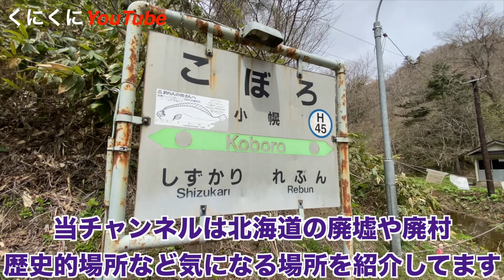【謎の地下室】札幌オリンピック施設残る手稲山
過去に撮影した複数の動画を一つにまとめてみました

撮影機材
カメラ　　iPhone13Pro
　　　　　GoPro HERO11
ジンバル　OM4
PC               MacBook Pro2020 intelCPU
編集ソフトFinal Cut Pro X
音楽　魔王魂　DOVA-SYNDROME